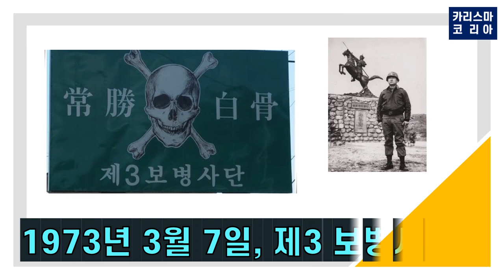[카리스마 코리아] 1973년 북한군 GP에 백린탄을 날려 경비 초소를 초토화 시킨 배짱王 사단장 고 박정인 장군을 소개합니다!